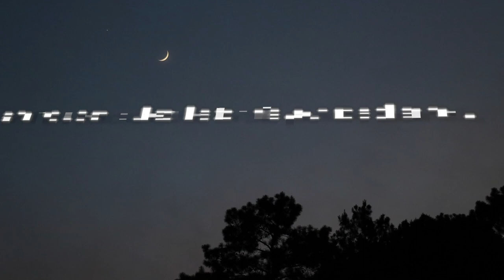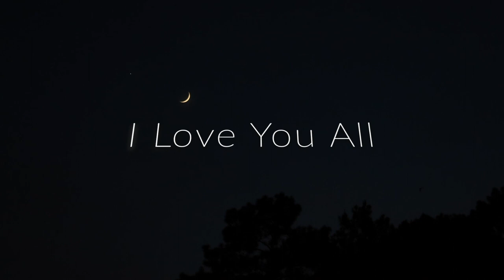#42 Musician - Grant Terry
Grant Terry is a musician originally from Ruston, Louisiana who now lives in Nashville, Tennessee. We talk a lot about why Grant picked up a guitar, driving for uber, life on the road as a solo musician, busking in the subways of New York City and other stories from his musical journey.